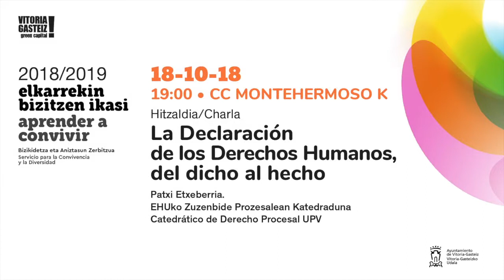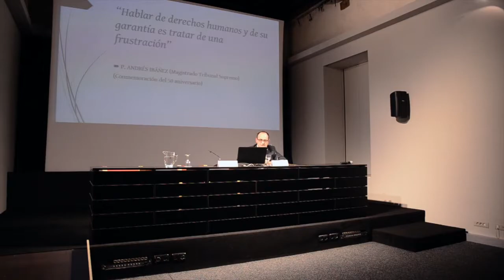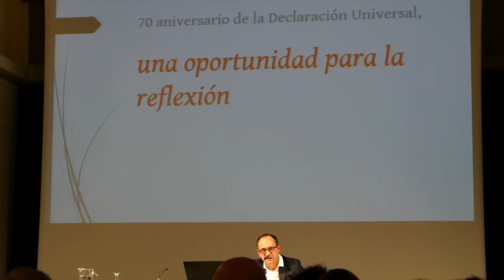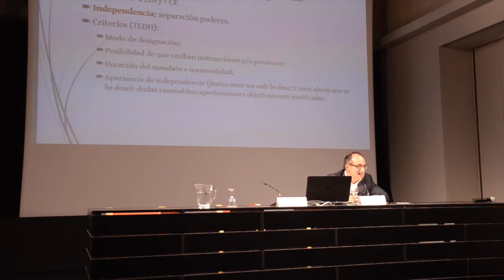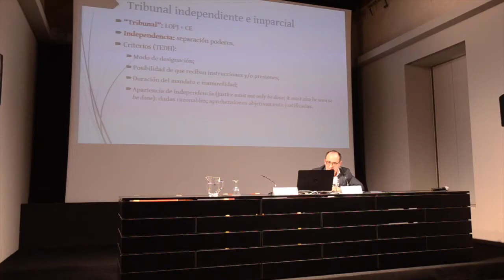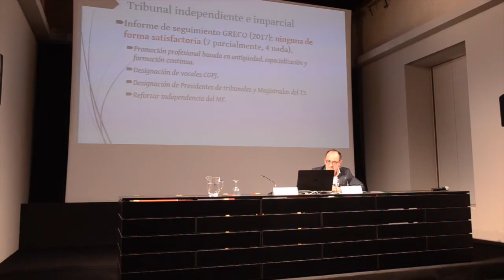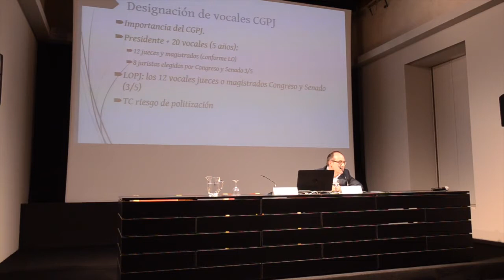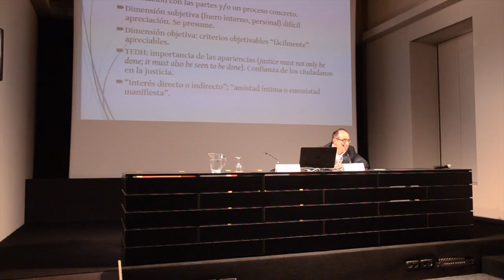Hitzaldia / Charla: "La Declaración de los Derechos Humanos, del dicho al hecho" Patxi Etxeberria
Hitzaldia  "La Declaración de los Derechos Humanos, del dicho al hecho" Patxi Etxeberria, EHUko Zuzenbide Prozesalean Katedraduna.

"La Declaración de los Derechos Humanos, del dicho al hecho" Patxi Etxeberria, catedrático de Derecho Procesal de la UPV.